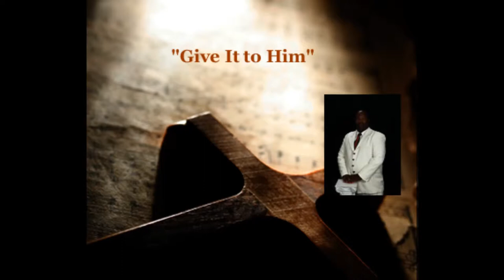Give It to Him -Pastor Gerald Robinson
by Gerald Robinson